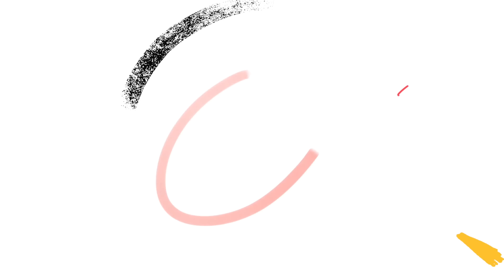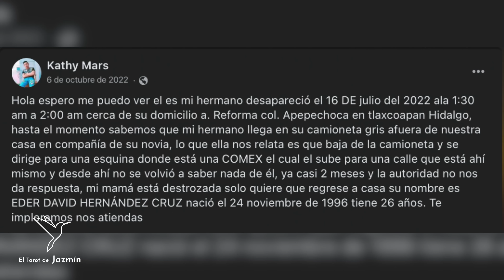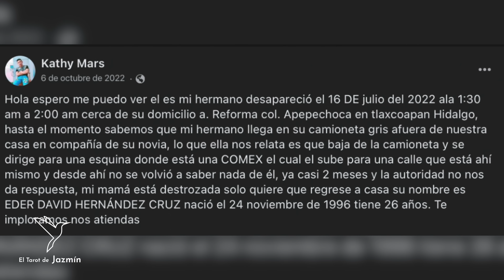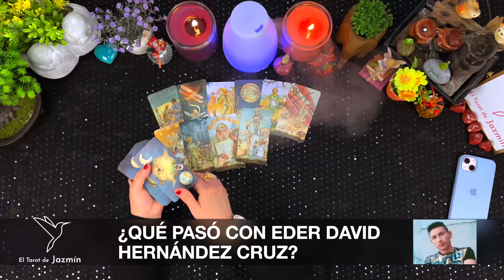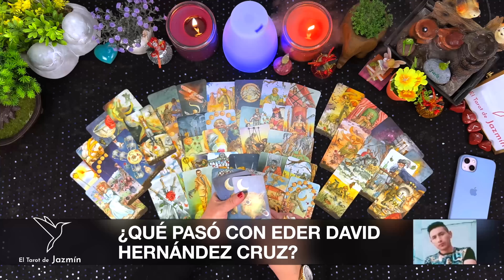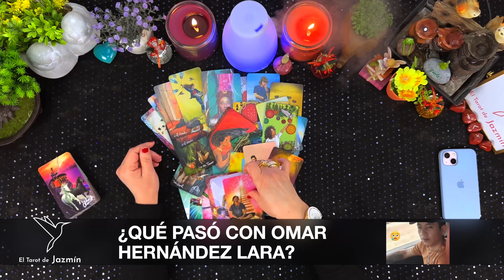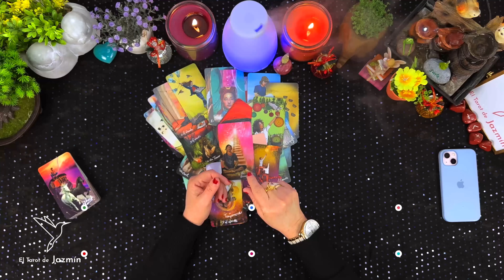¿Qué pasó con Eder Hernández, Cristian Gómez y Omar Hernández? | El Tarot Responde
En este vídeo consulto con el Tarot que les paso a Eder David Hernández Cruz, Cristian Gómez Castillo y Omar Hernández Lara.

Este vídeo lo hago con mucho respeto solo para saber qué les paso a estas personas.